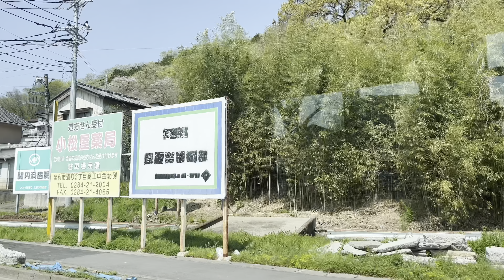【足利の街並みをゆく】足利中央観光バス「あしバスアッシー」行道線に乗車。 ②ココファーム入口→東武足利市駅 日野レインボー 2KG-KR290J4